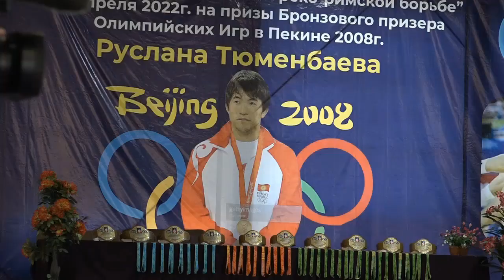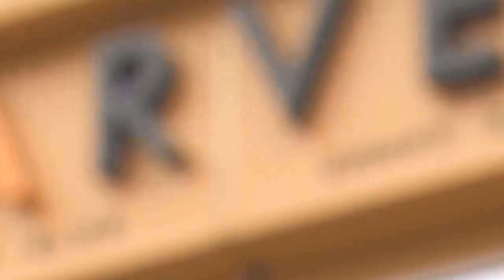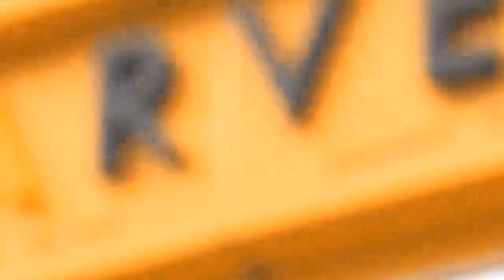SPORT-MIX с Тахиром Гафуровым. МТ на призы призера Олимпийских игр Руслана Тюменбаева 23.04.22